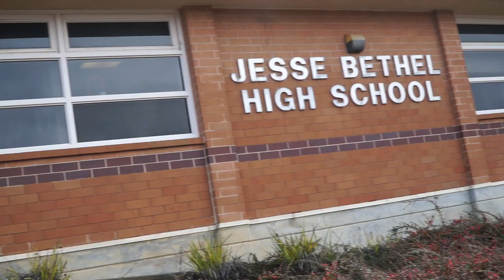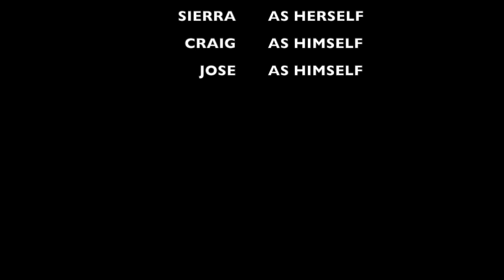THE CLASSROOM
Mom